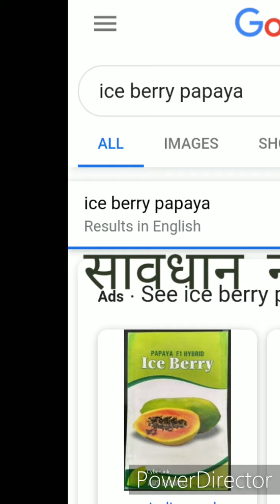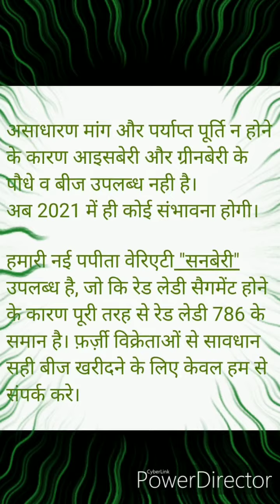आइसबेरी, ग्रीनबेरी पपीता का अनुभव एक किसान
अभिनव पाटीदार जी एक किसान जिन्होंने अपने 7 वर्षो का अनुभव साझा किया आइसबेरी और ग्रीनबेरी पपीता की रोप जो उन्होंने हमसे प्राप्त की और सफलतापूर्वक खेती कर रहे है।